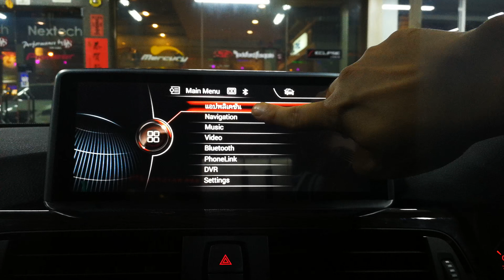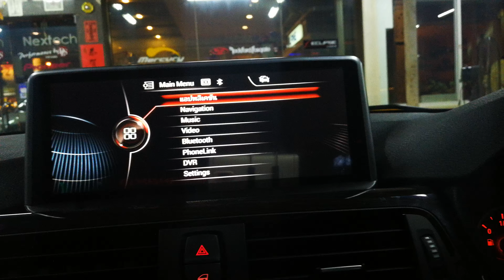จอ Android F30 by Tony 0888624444